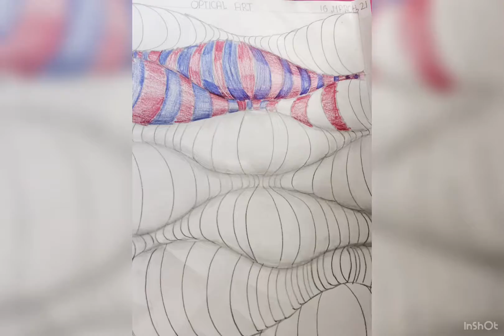Optical Art BlissFul Art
Hello Happy World!!😄
This is my first Shorts😉
I had made an Optical art and I am sharing the colouring with you People🥰